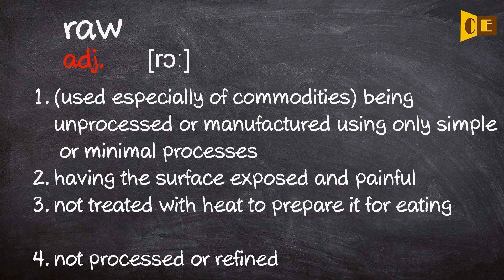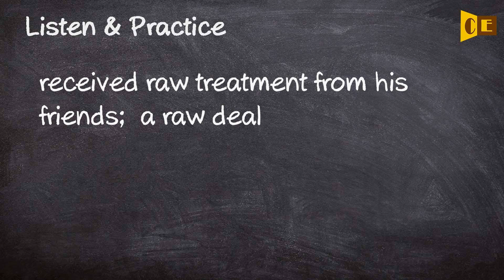Raw Pronunciation, Paraphrase, Listen & Practice